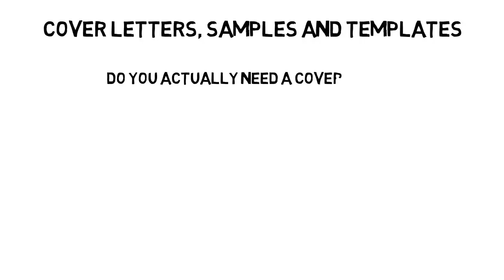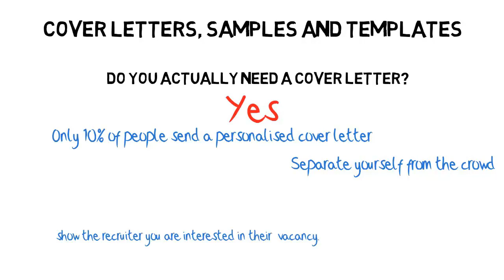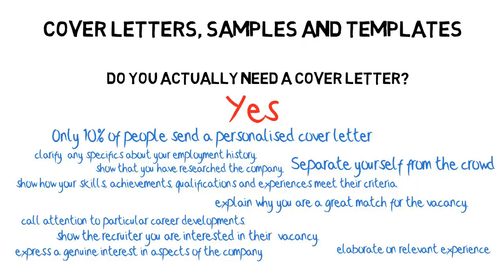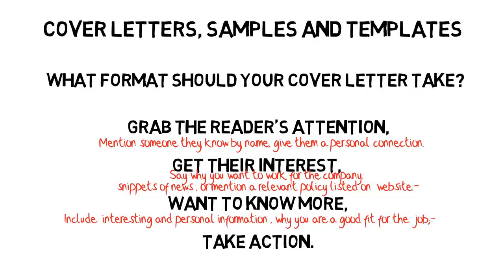CV Cover Letters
The point of a cover letter is that it is personal, so by definition a template is going to be weak. If you simply download them and don't personalize them, it will be obvious to recruiters.
We will show you a couple of sample formats, but you must personalize them according to your circumstances, your career history, and the position you are applying for.